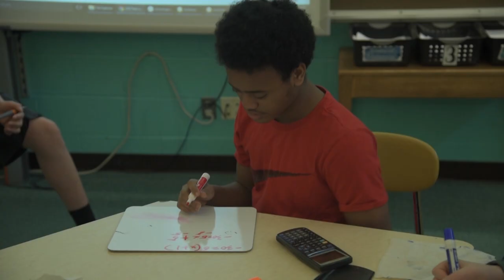African American Student Achievement Action Group Math Community Forum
The African American Student Achievement Action Group held the community forum, "Math: A Pathway to Opportunity" at Argyle Middle School in Silver Spring, MD. The discussion focused on math achievement for African-American students and possible future career paths in the mathematics field.